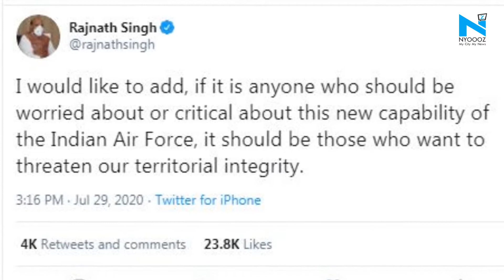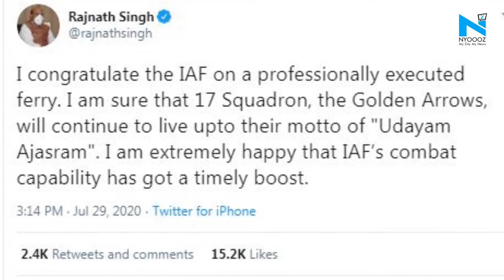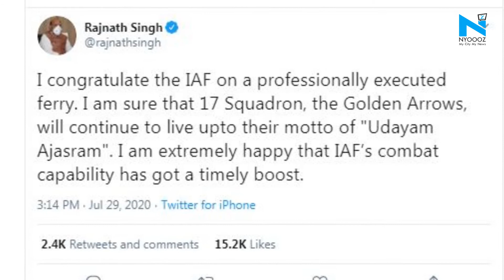The beginning of a new era: Rajnath Singh after Rafale jets land in India